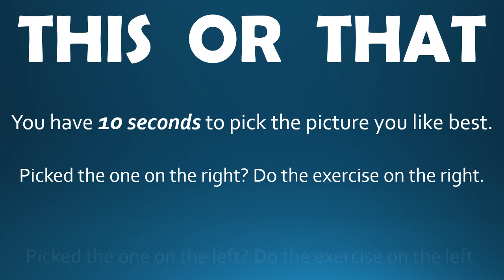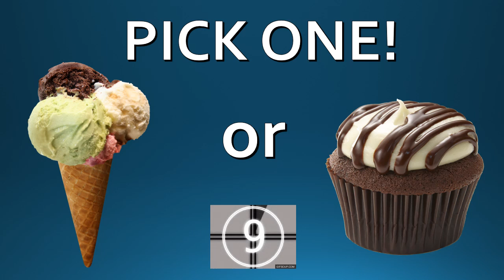This or That Workout #3